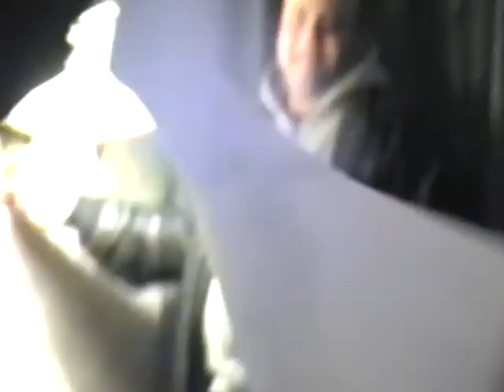Villa Roma idol 2000￼